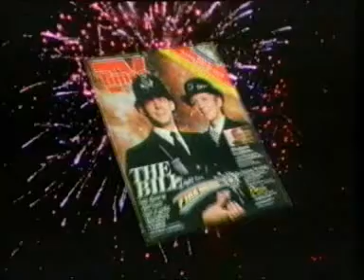One Day in the Life of Television -- Clip 8 The Time, The Place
A series of clips recorded on 1 November 1988, chosen by the British Film Institute for their One Day in the Life of Television project.
ITV morning show The Time, The Place hosted by Granada TV stalwart Mike Scott.